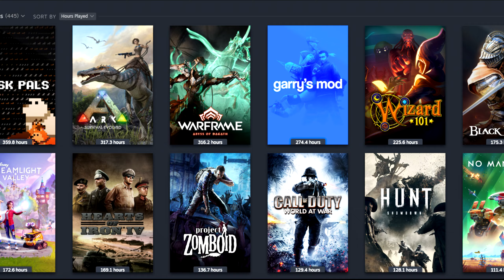How To Be Bad At Project Zomboid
the short and sad life of the worst Project Zomboid survivor known to man, but my heart is in the right place, ok?
See ya next time in West Point?
I'm not as bad in multiplayer, I promise : (

I’ll be so happy that I’m not screaming into a void...😭

Please watch my boyfriend's videos he makes stellar 10/10 gaming content @JagArZombivore

Music Attribution

"Scott Buckley - Wanderlust" is under a Creative Commons (CC-BY 3.0) license

0:00 Intro
00:13 Character Creation
00:41 How I Play
1:15 Why I'm Bad
1:45 Fire Department
2:28 Supply Run...sorta
3:00 Round 2
3:34 My Worst Enemy
3:53 The Downfall
4:12 Super zombies??
4:36 The Ultimate Goal